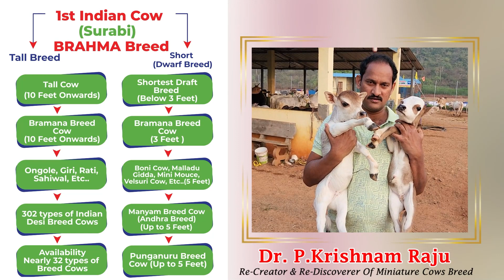Micro miniature Cows | Nadipathy Goshala | shortest Cows Breed